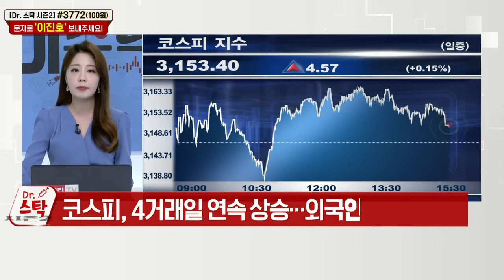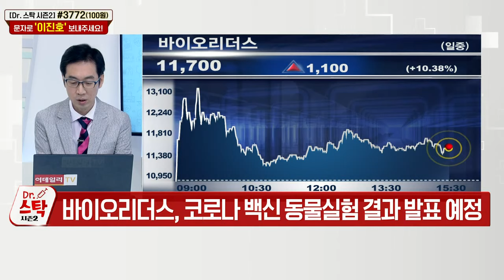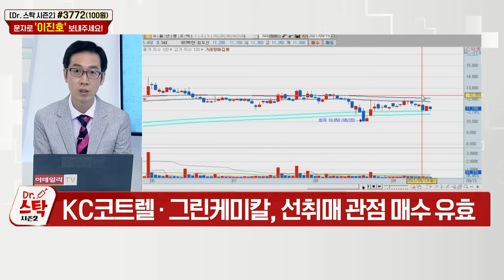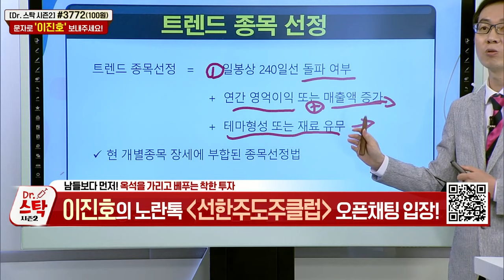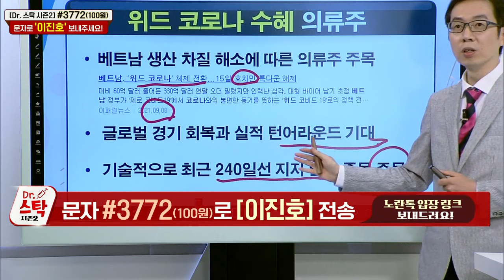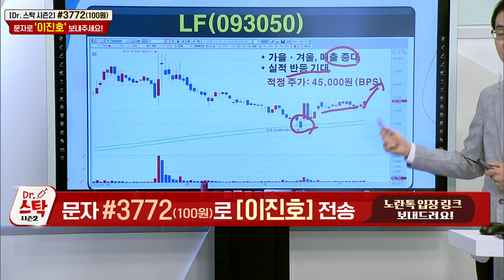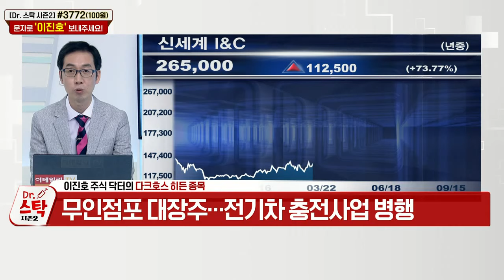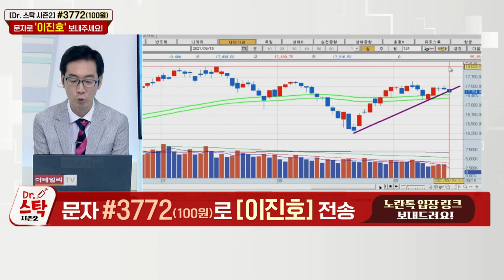닥터스탁 시즌2 20210915